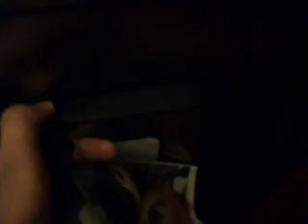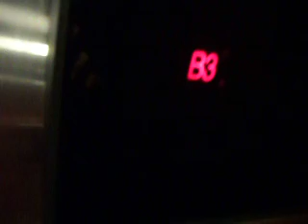Otis Hydraulic Elevator at Viad Tower Parking Garage Downtown Phoenix Arizona (G-B3) (Lower Levels)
The restricted parking garage in the office building across from an art museum where I went to in elementary school field trip before. Those are series 1, and have red walls with a red floor indicator.
Manufacture: Otis
Type : Inground Hydraulic
Capacity: 3000 LBS
Speed: 100 FPM
Floors Served: 4 (G, B1, B2, B3)
Level of security: Medium High